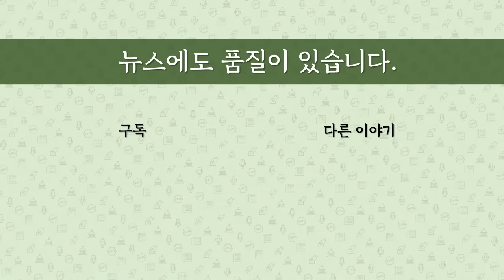[최병묵의 팩트] '김정숙 타지마할 관광' 마지막 퍼즐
4일에도 김정숙 여사 타지마할 관광 문제를 둘러싼 정치권 공방은 끊이지 않고 있습니다. 그야말로 공방인데, 누구 말이 맞을까요. 딱 한가지 빼곤 사실관계가 다 드러났습니다.